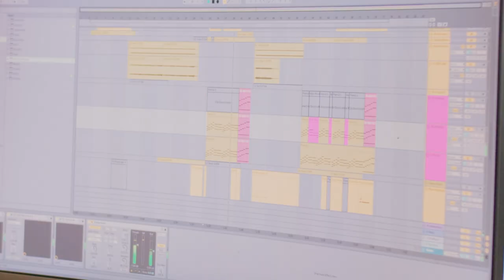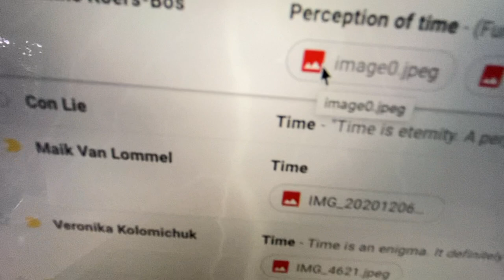Pendúll & Blik - two moments in time - Crowdfunding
We proudly invite you to be a part of our two new albums
/ Daniel, Gunnar & Ragnar